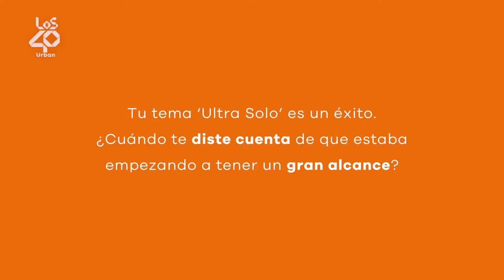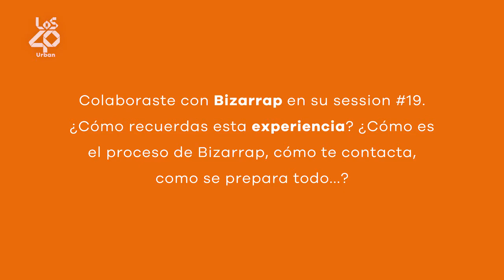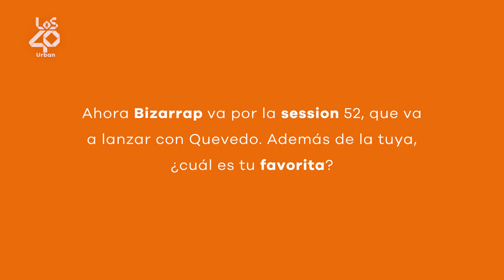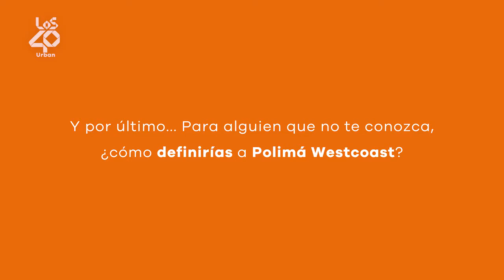POLIMÁ WESTCOAST: "Tengo muchas solicitudes para colaborar que dejé en espera" | LOS40 Urban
Polimá Westcoast es uno de los nombres revelación de este año. Ya tenia una carrera de lo más interesante, aunque su vida ha pegado un giro de 180º grados gracias al éxito de ‘Ultra Solo’. Hablamos con él en LOS40 Urban sobre este single, su remix, sus próximas canciones y colaboraciones, además de la sesión que hizo con Bizarrap.

También estamos en tu móvil 📲 Descárgate la APP de LOS40 URBAN